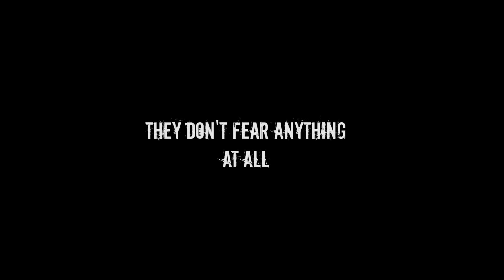Vlog: Die Geister die ich rief